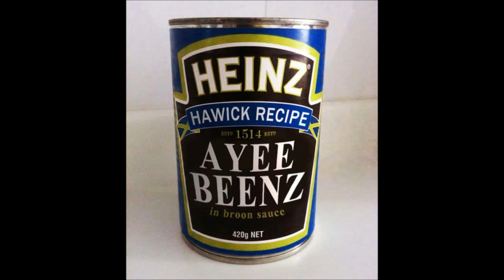Whae snapped thi fingers off thi statue?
A short tune showin oor anger tiward the vandalism on oor new statue on thi high street.